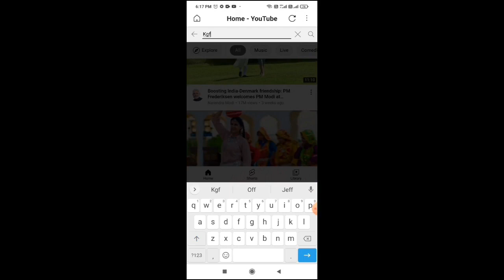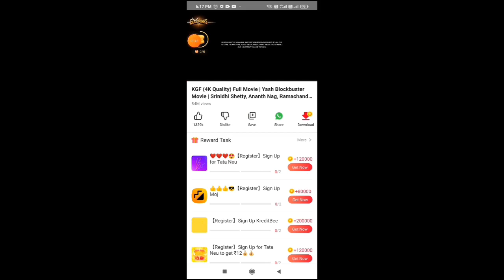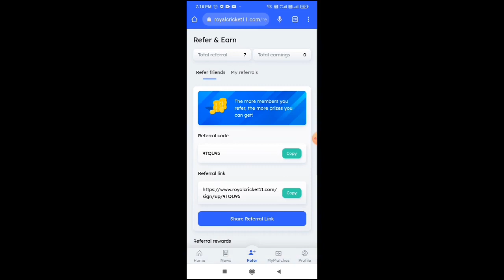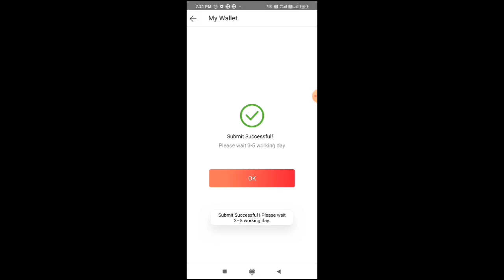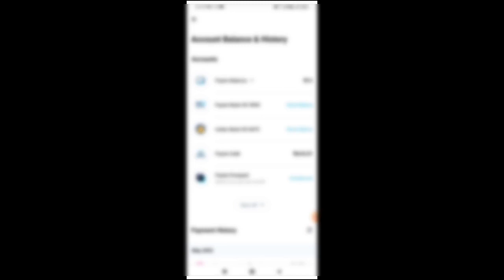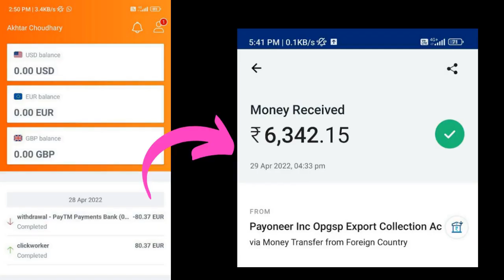MAKE MONEY WATCHING YOUTUBE VIDEOS WITH VIDMATE CASH APP PAYMENT PROOF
make money watching youtube videos with vidmate cash app payment proof few days ago I have shared a new earning app that is paying money to everyone who are watching  youtube video on that app for free this is the best and easy way to earn money online if you are looking some legit way to make money online from your smartphone then vidmate cash app is one of the best Paytm earning app in 2022 in this video I have step by step share the process how you can actually make money in 2022 just watching youtube videos and doing some microwork online

how to earn money from vidmate cash app you can earn money from this app very easily I have already explain this in the video in this app minimum redeem 5 rupees anyone can earn money instantly using vidmate cash app

In this video, I will share my vidmate cash app payment proof this app is 100% legit and paying to everyone who are using it properly ( vidmate cash app real or fake ) this app is 100% real

 my invitation code: NA9QTK

10 high demand low competitive skills that will help you to earn some money you can learn this skill in 24 hours.

🟡Before creating an account on Fiverr watch this video.

☑️WATCH THIS VIDEO PLAYLIST TO EARN MONEY ONLINE FOR FREE ☑️

4. FIVERR STEP BY STEP GUIDE

5. FIVERR COURSE IN HINDI

8. MAKE MONEY WITH FREELANCING JOB

10. EARN BITCOIN FOR FREE

12. BEST WEBSITE YOU MUST KNOW

💡 ALL THE GADGETS THAT I USE FOR MAKING YOUTUBE VIDEOS 🎁

🎤MIC FOR AUDIO

🌟FOR YOUTUBE SEO I USE THIS.